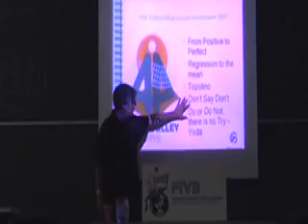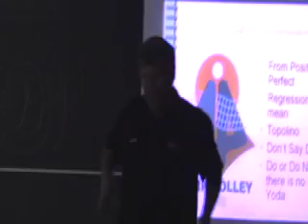Don't say don't